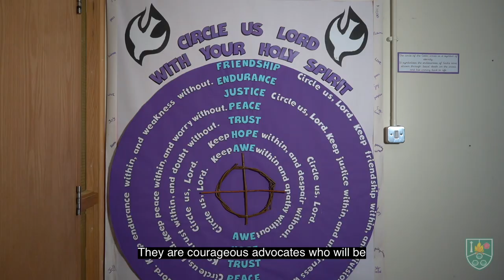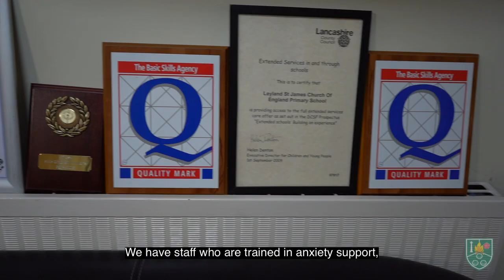Leyland St James' C of E (Aided) Primary - Virtual Tour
Hear from staff and pupils about our values, ethos and approach to the learning development and nurture of our children here at Leyland St James's C of E (Aided) Primary.